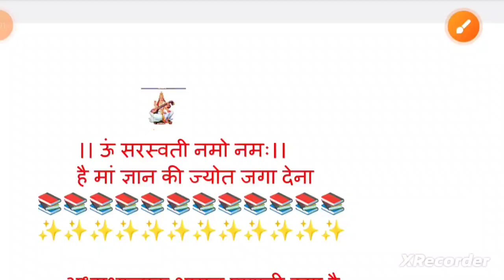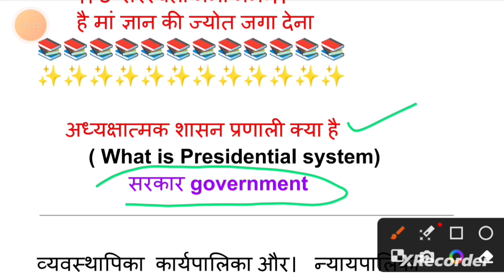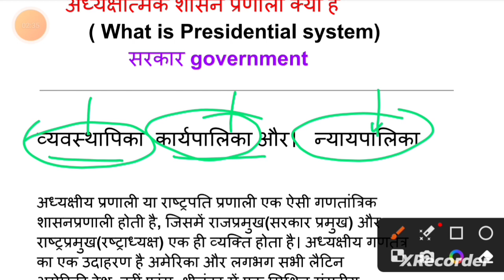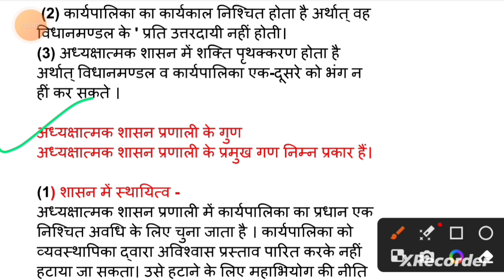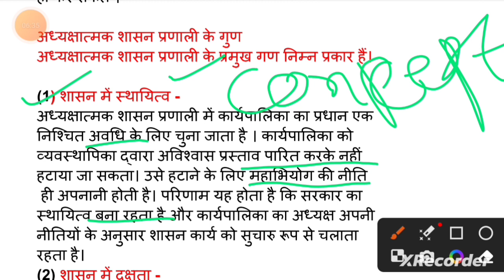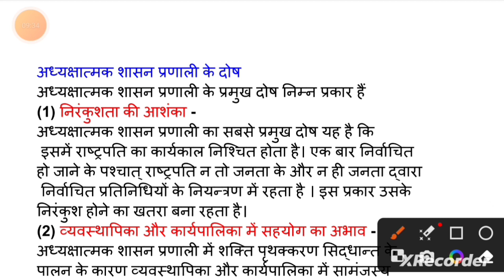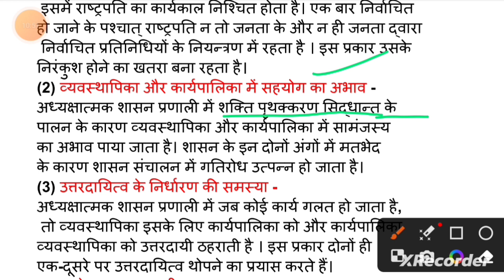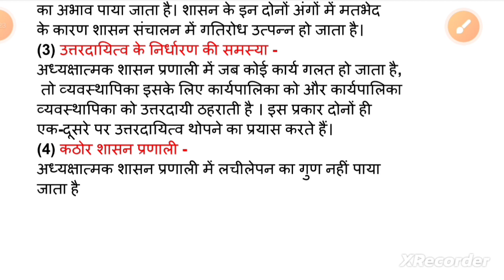political science | अध्यक्षात्मक शासन प्रणाली क्या है | व्यवस्थापिका कार्यपालिका न्यायपालिका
प्री डी एल एड BSTC (2023)

राज्य व्यवस्थापिका कार्यपालिका न्यायपालिका

संपूर्ण विश्लेषण

top MCQ

प्री डी एल एंड BSTC 2023

राज्यपाल governor

संपूर्ण विश्लेषण

नेक्स्ट ऑल परीक्षा

ऑल कंपटीशन

top MCQ

अध्यक्षात्मक शासन प्रणाली वाले देश

अध्यक्षात्मक शासन प्रणाली की विशेषताएं

संसदीय शासन प्रणाली क्या है

अध्यक्षात्मक शासन प्रणाली in English

अध्यक्षात्मक शासन इस सिद्धांत पर कार्य करता है:

संसदीय शासन प्रणाली वाले देश

संसदात्मक और अध्यक्षात्मक शासन व्यवस्था में अंतर

अर्ध अध्यक्षात्मक प्रणाली के विषय में क्या सही है

कृपया मेरे यूट्यूब चैनल को सब्सक्राइब करें ❤️💯💯 कक्षा 6th से 12th ऑल सब्जेक्ट सरल भाषा में संपूर्ण विश्लेषण किया गया है शेखावाटी मिशन 100 | एक्सीलेंट डेस्क वर्क | संजीव डेस वर्क | RBSE all top MCQ 🥳 all competition  RPSC.UPSC.SSC.RAS.IAS.SISUB.INSPECTOR.RAJASTHAN POLICE.PATWARI.VANPAL.JEE EXAM.INDIAN ARMY.LDC.BSTC.RAILWAY.REET level 1 level 2 This topic is Important for all competition.